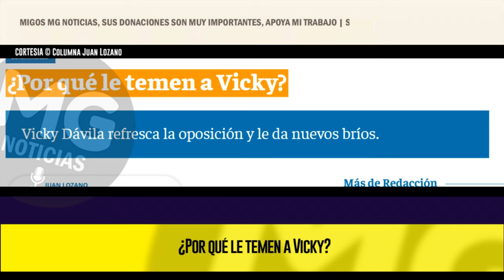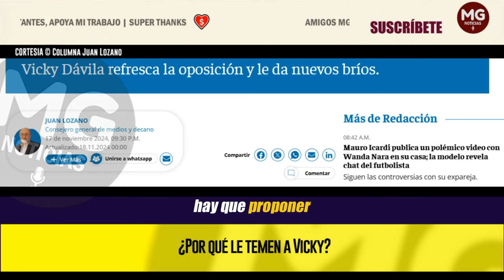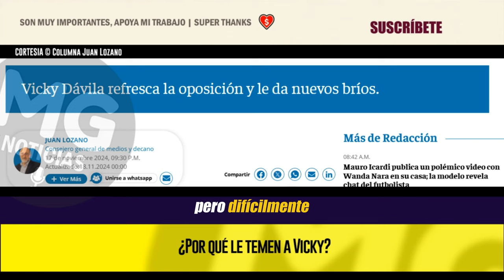¿POR QUÉ LE TEMEN A VICKY? 🔴 Columna Juan Lozano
A Vicky Dávila le temen porque puede ser presidenta de Colombia. Y le temen porque es valiente. Y porque no tiene pelos en la lengua.. . .